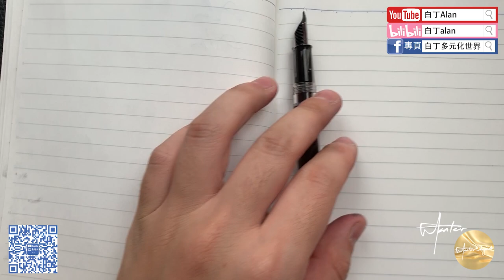Fountain pen review鋼筆評論 91 Penbbs壇筆 268